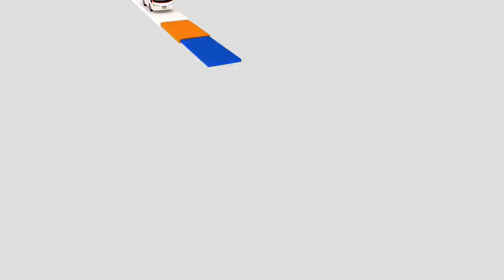Teddy Corpuz performs "Ako'y Magwawagi" LIVE on Wish 107.5 Bus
Rocksteddy frontman Teddy Corpuz performs a rousing rendition of "Ako'y Magwawagi" live on the Wish 107.5 Bus! His revival of the JC Bonnin original serves as the official theme song of the Filipino animated film "Kamagong The Animation," produced by Sinag Animation Studios.

This song is published and used with permission from Ray An Fuentes.